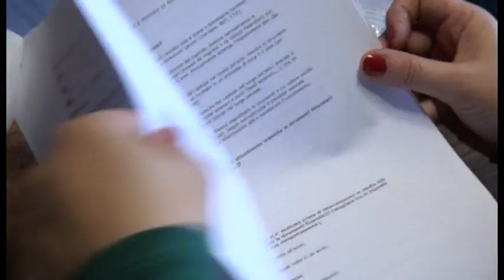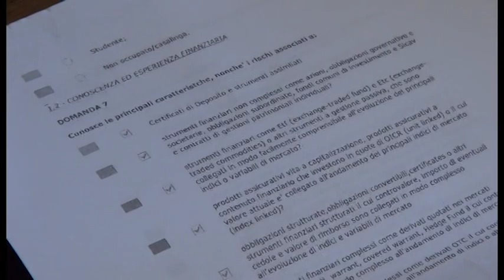Luigi era postino, ma nel Mifid risulta imprenditore. Il racconto della moglie